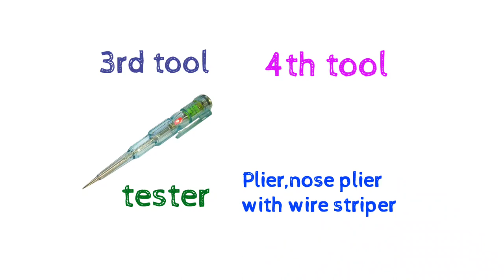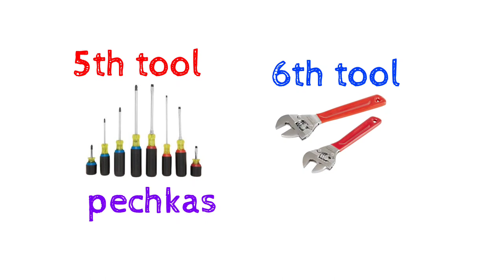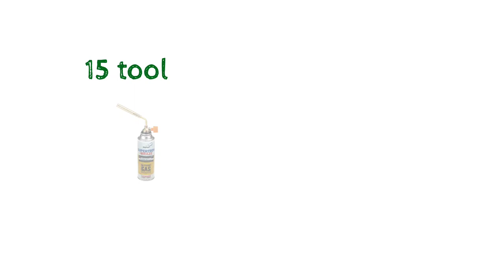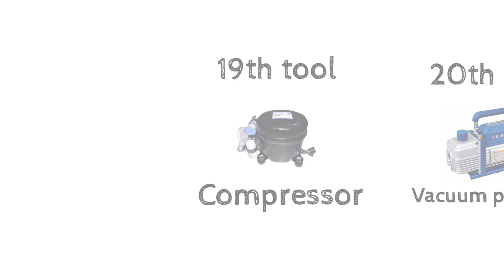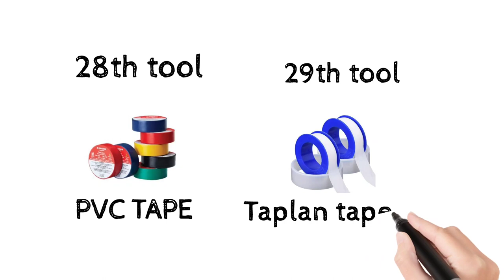ALL TOOLS FOR AC TECHNICIAN